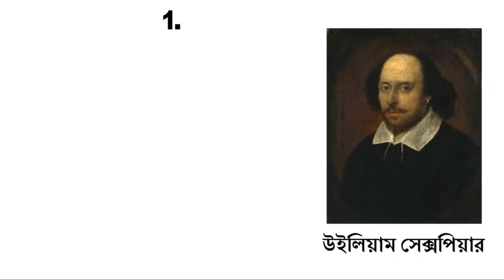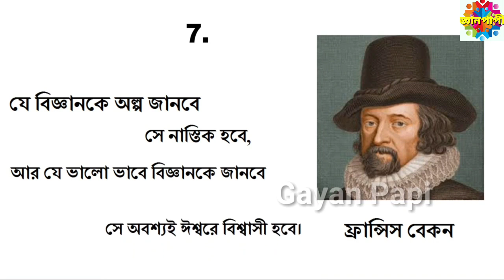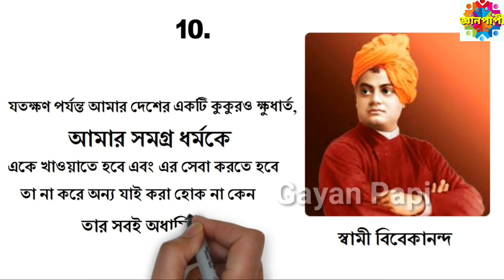১০ জন মনীষীদের বাণী l মনীষীদের উক্তি l Gayan Papi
১০ জন মনীষীদের বাণী l মনীষীদের উক্তি l Gayan Papi

In this video we are talking about 10 motivational quotes -

১০ জন মনীষীদের বাণী এই ভিডিওতে আলোচনা করা হয়েছে -

 ১. কাউকে সারা জীবন কাছে পেতে চাও তাহলে প্রেম নয় বন্ধুত্ব দিয়ে আগলে রাখো। কারণ প্রেম একদিন হারিয়ে যায় কিন্তু বন্ধুত্ব কখনো হারায় না
 - উইলিয়াম শেক্সপিয়ার

২. তিনি প্রকৃত সুখী তিনি প্রয়োজনের তুলনায় বেশি আশা করে না - ভার্জিল

৩. যার মা আছে সে কখনো গরিব নয় - আব্রাহাম লিংকন

৪. যে ভালবাসা না চাইতে পাওয়া যায় তার প্রতি কোনো মোহ থাকে না - হুমায়ূন আহমেদ

৫. কাউকে হারিয়ে দেয়াটা সহজ কঠিন হল কারোর মন জয় করা - ডক্টর এপিজে আব্দুল কলাম

৬. বিদ্রোহী মানে কাউকে না মানা নয়। যা বুঝিনা তা মাথা উঁচু করে বুঝি না বলা - কাজী নজরুল ইসলাম

৭. যে বিজ্ঞানকে অল্প জানবে সে নাস্তিক হবে, আর যে ভালোভাবে বিজ্ঞানকে জানবে সে অবশ্যই ঈশ্বরেবিশ্বাসী হবে - ফ্রান্সিস বেকন

৮.  যা শেখানো হয় তার সবটুকুই ভুলে যাবার পর যা থাকে তাই হলো শিক্ষা - অ্যালবার্ট আইনস্টাইন

৯. নিজেকে  নিয়ন্ত্রণ করো তারপর অন্যকে অনুশাসন করো।নিজে নিয়ন্ত্রন হলে অন্যকেও নিয়ন্ত্রণ করতে পারবে। নিজেকে নিয়ন্ত্রণ করাই কঠিন - গৌতম বুদ্ধ

১০. পর্যন্ত আমার দেশের একটি কুকুরও ক্ষুধার্ত, আমার সমস্ত ধর্মকে একে খাওয়াতে হবে এবং এর সেবা করতে হবে। তা না করে অন্য যাই করা হোক না কেন তার সবই অধার্মিক - স্বামী বিবেকানন্দ

📍Source - Google, YouTube, Website etc